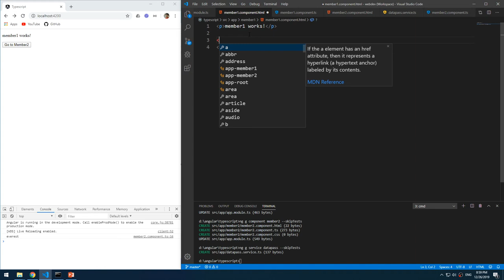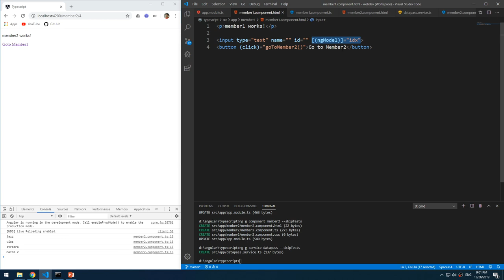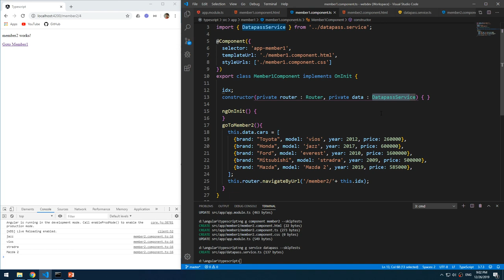Lab0904 02 Data Passing URL